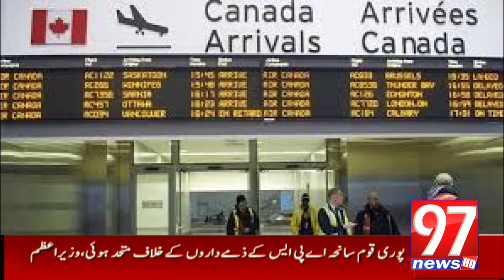Today 9 PM Headlines| 97 News | Daily Updates